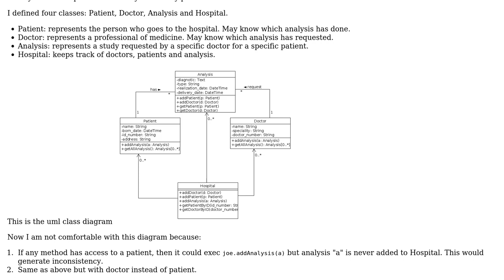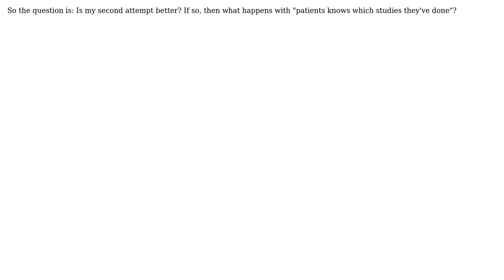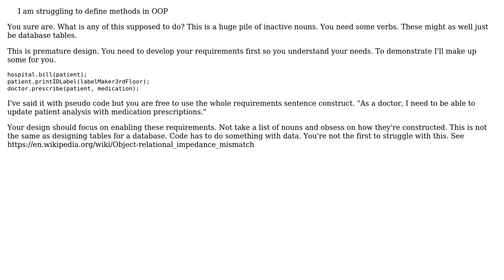Software Engineering: Identify methods on OOP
With thanks & praise to God, and with thanks to the many people who have made this project possible! | Content (except music & images) licensed under CC BY-SA | Music | Images & others | With thanks to user Neil user Martin Bean user Gonzalo Fernandez user candied_orange and the Stack Exchange Network Trademarks are property of their respective owners. You are responsible for your own actions.